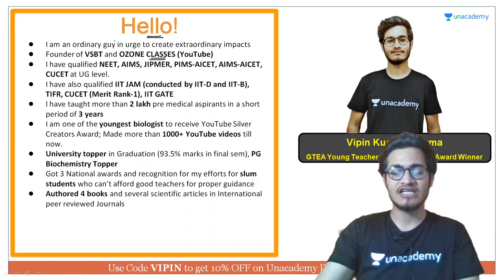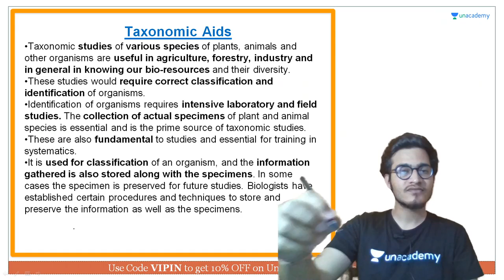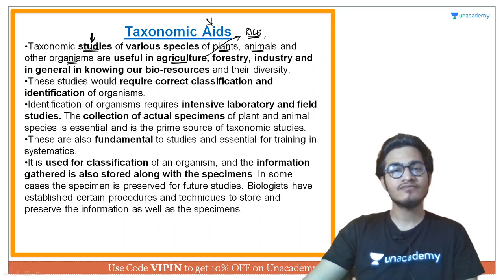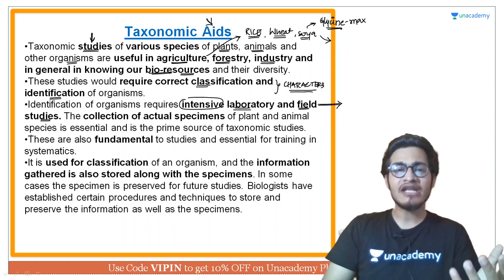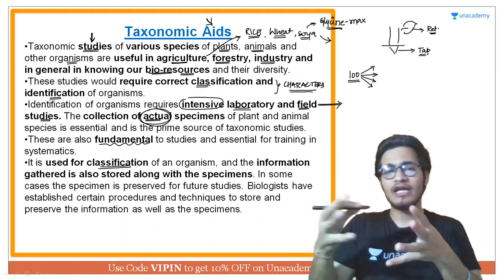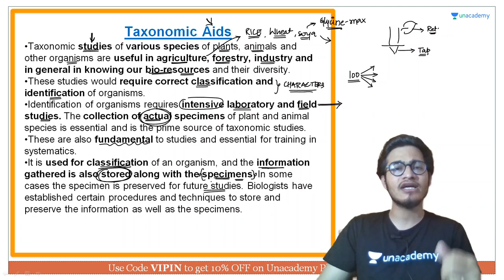Taxonomic Aids - An Introduction | NEET Biology | NEET UG in 10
This bite-sized video covers the details of Taxonomic Aids - An Introduction in a nutshell. NEET UG aspirants should utilize these videos for a quick revision and concept clarity. These bite-sized videos are the best for people looking for concise information to crack the NEET UG with flying colors.

Unacademy Subscription Benefits:

1. Learn from your favorite teacher
2. Dedicated DOUBT sessions
3. One Subscription, Unlimited Access
4. Real-time interaction with Teachers
5. You can ask doubts in a live class
6. Limited students
7. Download the videos & watch offline